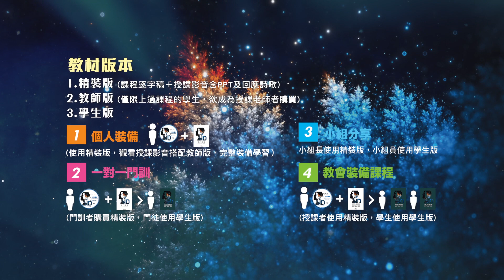「明白神在創造自己的時候，放了跟別人最與眾不同的元素。」《ID走入命定》台北場短見證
人生的每個經歷都是寶貴的路徑，透過先天的天賦與後天的訓練，提煉出個人的獨特優勢與使命。
藉由聖經真理+優勢分析，發掘出你的使命宣言, 提升團隊綜效。

課程內容：
1. 思考一：認知還有更多
2. 思考二：從目前所處的狀態著手
3. 思考三：與自己的過去和好
4. 思考四：你註定會成功
5. 思考五：你很獨特
6. 思考六：恩賜與熱情
7. 思考七：誠實的檢視
8. 思考八：擁抱你的使命與異象
9. 思考九：是否真的有可能
10. 思考十：團隊優勢分析

//2023 ID走入命定// 現場實體同步
8/25（五）19:30-21:40
8/26（六）09:30-16:10
8/27（日）15:00-18:30

//2023 不同凡想的自由// 現場實體同步
10/13（五）19:20-21:30
10/14（六）09:00-12:20
10/20（五）19:20-21:30
10/21（六）09:00-12:30
天國文化裝備課程系列介紹網站
開課相關資訊請上